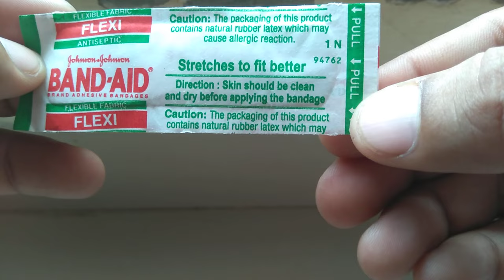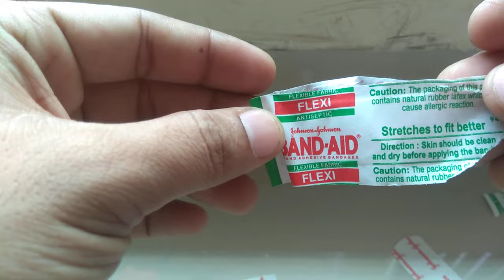How to apply band aid on cuts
Johnson johnson band aid applying on cuts